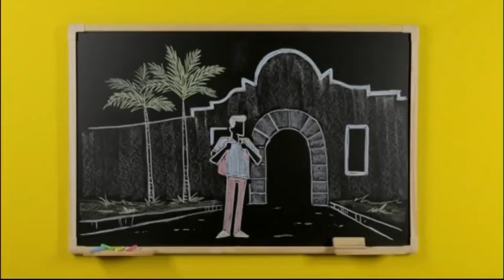[SD] Escalada da estreia do pacote gráfico e sonoro no Bom Dia Minas - 11/12/17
Então era pra mim gravar em HD mas a porra do IPTV não quis abrir